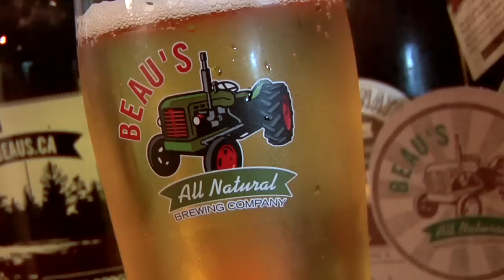Prescott and Russell - Growing Opportunities